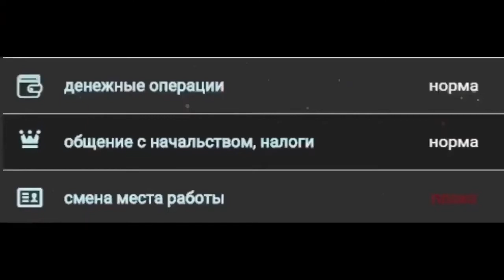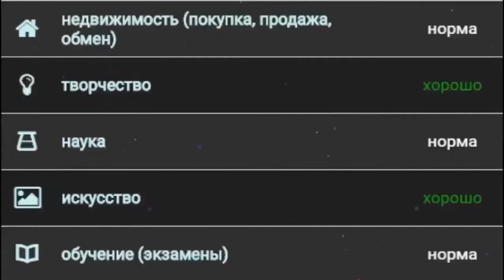ЛУННЫЙ КАЛЕНДАРЬ НА 17 МАРТА 2022 ГОДА. ОБЩИЕ РЕКОМЕНДАЦИИ ДЛЯ ВСЕХ ЗНАКОВ ЗОДИАКА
00-00 идёт 2 фаза луны
                как и вчера, луна в знаке Девы ♍
                продолжается 15 лунный день, начавшийся вчера
17-20 начало 16 лунного дня
Символ - голубь, бабочка.
Камни - шпинель, турмалин, чароит, изумруд, жемчуг